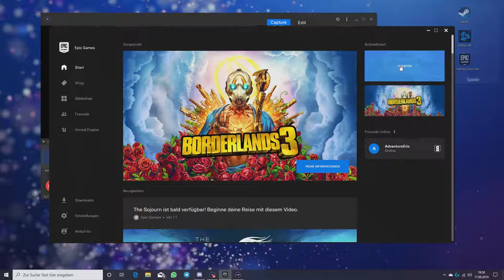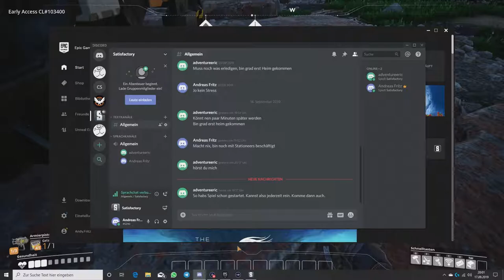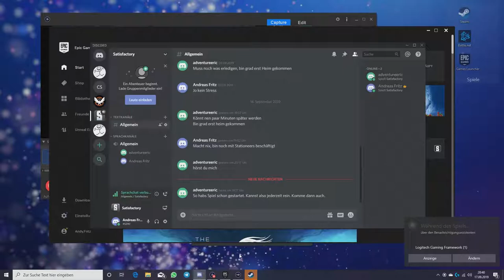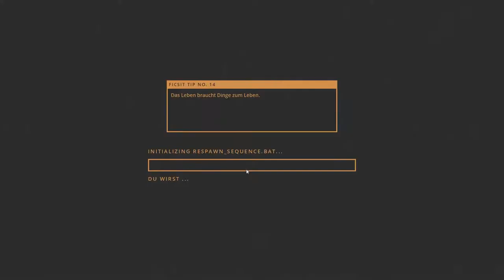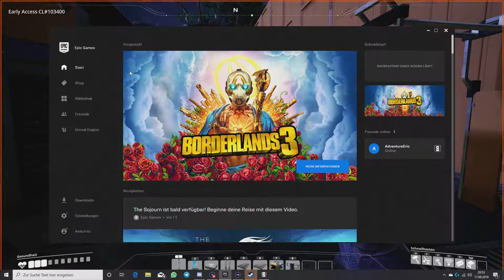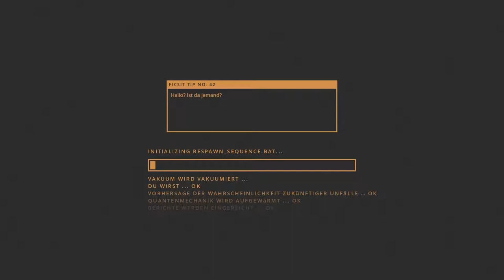Satisfactory - Multiplayer [GER/DEU] 02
Wir bauen weiter an unserer Fabrik